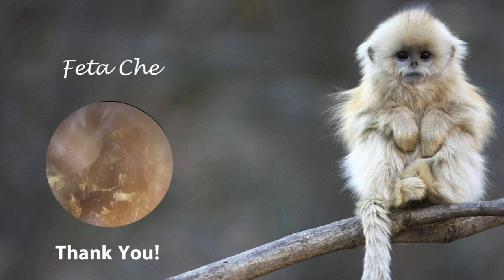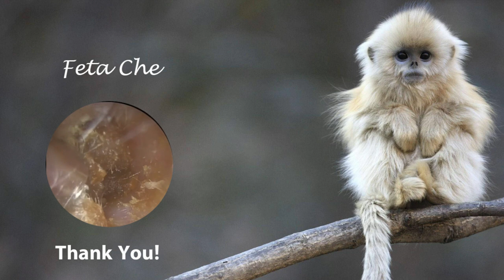Ear Wax Remove and Clean At Home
Thank for  support us to watch our video